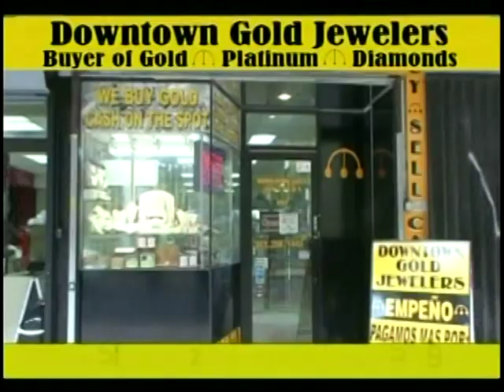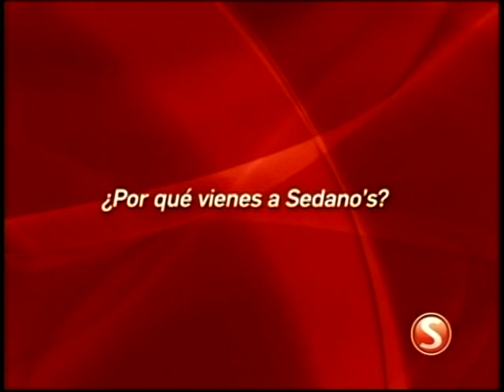La Mirada Indiscreta-El cine de Fausto Canel (Parte I)